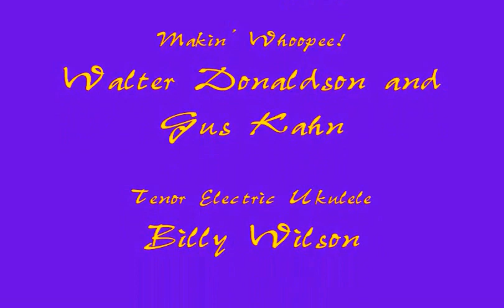"Makin' Whoopee" on electric ukuleles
"Makin' Whoopee!" is from the 1928 musical "Whoopee!".  Walter Donaldson wrote the music and Gus Kahn the lyrics.  (The lyrics are not used in this "Friends of Old Puppy" production.)  "Makin' Whoopee!" is performed by Friends of Old Puppy at Nabolom Bakery in Berkeley: Billy Wilson on tenor electric ukulele, Cynthia Wilson on drums, Steven Strauss on Soprano electric ukulele, and Ed Johnson on wash-tub bass ("gutbucket").  Videographed, sound engineered, and edited by Pip R. Lagenta.  Nov. 14, 2009